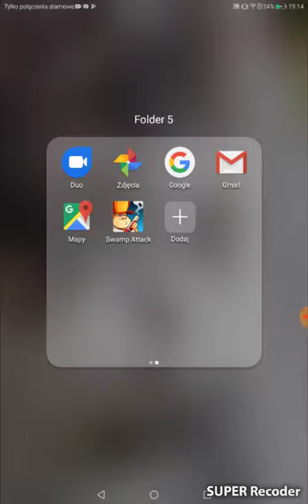Najtrudniesi wrogowie na swiecie